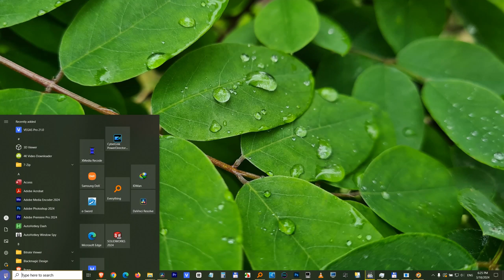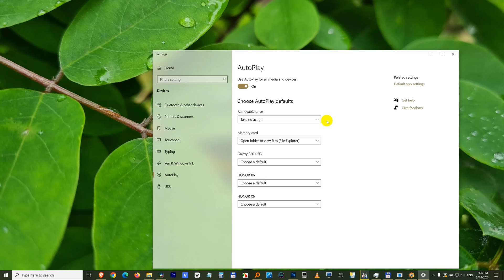How to Stop File Explorer from automatically opening? (USB Hard Drives, AutoPlay, Windows 10)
- Start menu,
- Search for Autoplay,
- AutoPlay settings,
- Removable drive,
- Take no action